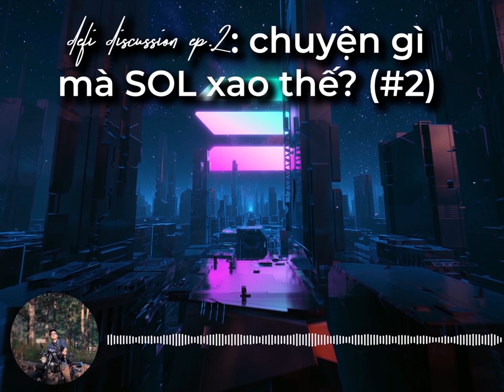DeFi Discussions ep.2: Chuyện gì mà SOL xao thế? (phần 2)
DeFi Discussions là series podcast mới trên Coin68tv, nơi bọn mình ngồi xuống trò chuyện, thảo luận về những vấn đề liên quan đến thị trường tiền mã hóa, đặc biệt là mảnh ghép DeFi của thị trường.

Ep. 2 của DeFi Discussions sẽ là góc nhìn của bọn mình về những vấn đề hiện tại, cũng như là những thách thức đang chờ SOL trong tương lai. Hi vọng anh em sẽ enjoy số podcast lần này.

Solana là một blockchain đơn chuỗi (không có có layer 2). Solana là giải pháp blockchain cho phép mở rộng và tốc độ giao dịch lên đến 65,000 TPS và thời gian tạo khối 400ms nhưng không phải đánh đổi bằng việc suy giảm bảo mật hay mất tính phi tập trung. Cơ chế đồng thuận của Solana là sử dụng Proof of History kết hợp với Proof of Stake. Là blockchain web-scale đầu tiên trên thế giới, Solana sẽ mở khóa một lớp ứng dụng hoàn toàn mới và tạo điều kiện cho việc áp dụng blockchain quy mô lớn hơn.

Thuật toán Proof of History của Solana

Để dễ hiểu chúng ta hình dung Proof of History của Solana là một cái đồng hồ chung toàn bộ hệ thống Blockchain Solana, sẵn có và nguồn thời gian là trước khi sự đồng thuận ra đời. Proof of History là bằng chứng về xác minh thời gian và trình tự xảy ra các sự kiện. POH không phải là một giao thức đồng thuận hoặc cơ chế chống Sybil. Đúng hơn, POH là một giải pháp cho vấn đề đồng hồ.

Có nên đầu tư SOL không?

Solana là một trong những dự án blockchain đáng chú ý nhất trong năm 2020. Tính đến thời điểm hiện tại năm 2021 với sự tăng trưởng chóng mặt của Solana. Đây được xem là nền tảng Blockchain với giải pháp mở rộng cực kỳ thành công cho đến thời điểm hiện tại. Tốc độ tăng trưởng và phát triển Solana có thể cạnh tranh với Binance Smart Chain về hệ sinh thái trong thời gian tới. Tuy ra đời không lâu nhưng số lượng dự án chạy trên blockchain của Solana tăng lên chóng mặt đã chứng tỏ được sức hút mạnh mẽ của Solana.

Tốc độ tăng trưởng nhanh luôn đi kèm với chất lượng giảm, do đó hiện nay khi đầu tư và các nền tảng DeFi, anh em cần nghiên cứu sản phẩm, đội ngũ và nhà đầu tư của các dự án thật kỷ lưỡng. Thông tin nếu chưa rõ ràng hoặc không đầy đủ phải tham khảo thêm nhiều nguồn trước khi đầu tư. Mọi ý kiến cũng như thông tin trong bài viết đều là ý kiến khách quan và do Coin68 nghiên cứu, không được xem là lời khuyên đầu tư. Chúc các bạn đưa ra quyết định đầu tư đúng đắn.